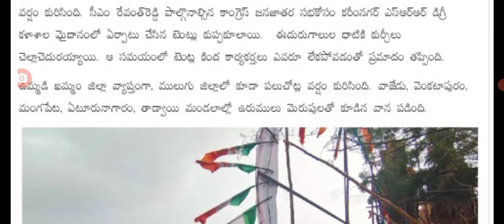భారీ వర్షాలకు సీఎం రేవంత్ రెడ్డి మీటింగ్ స్టేజి నేలమట్టం big Shak for TS CM revanth Reddy meeting.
hello everyone today update is big Shak for CM revanth Reddy meeting.@sarlcreations